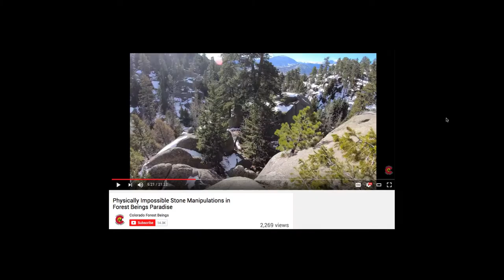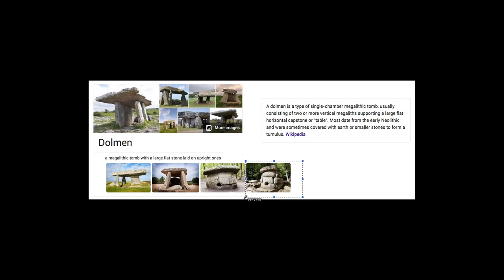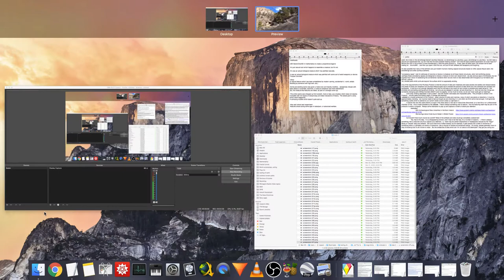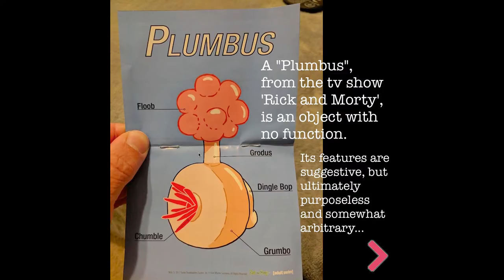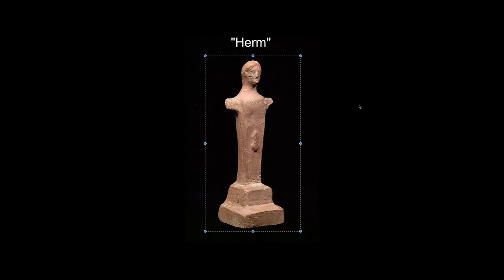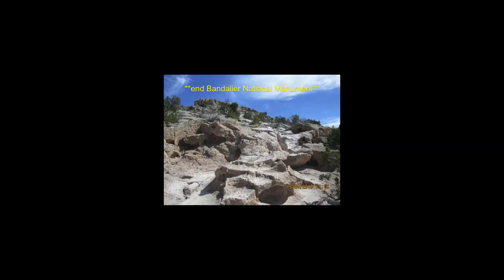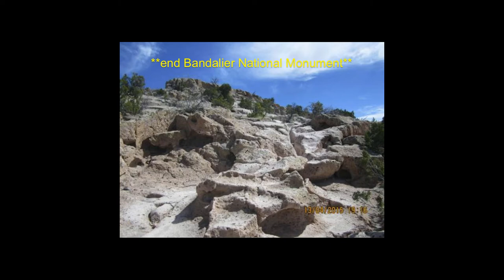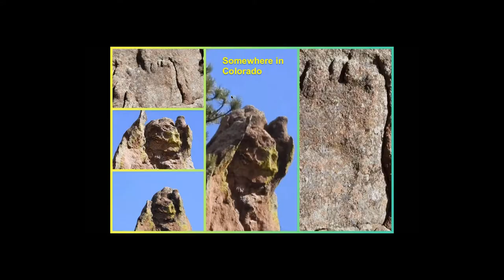"Large Biology" (p.6) - The Various Types of Anomalies on Earth's Surface